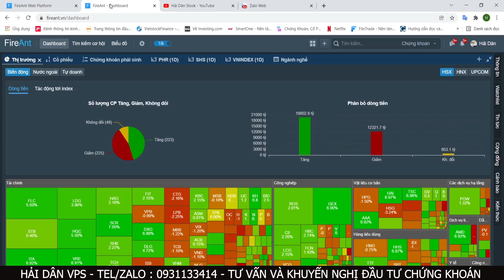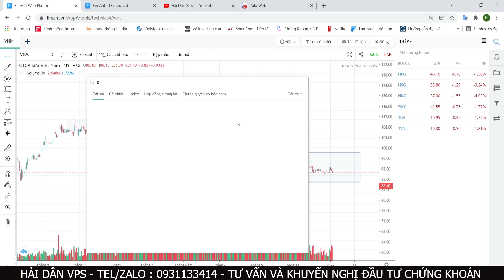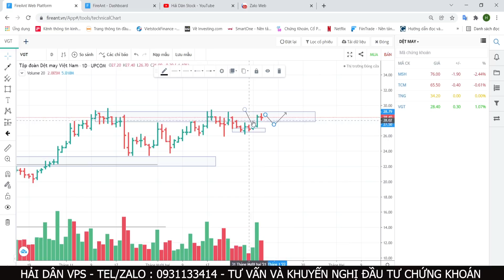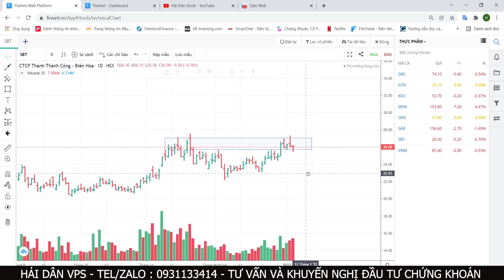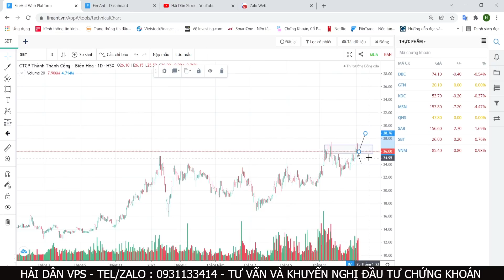NHẬN ĐỊNH THỊ TRƯỜNG 07/01 : VNINDEX SIDEWAY - DÒNG TIỀN DỊCH CHUYỂN - 2 CỔ PHIẾU T+